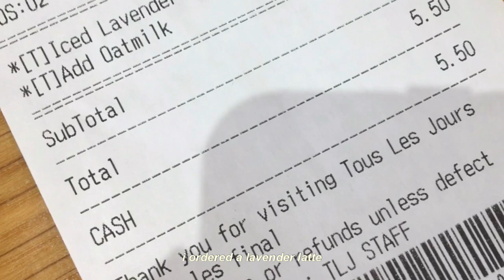summer outfits | zaful try-on haul + short study vlog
hello friends i finished editing this video in one night,, that is SPEED timing for me LOL
here i show some cute summer outfits and study at a cafe~
zaful kindly reached out to me and wanted to send me some clothes for their 8th anniversary campaign :) check out this

bible verse ♡
Therefore, as God's chosen people, holy and dearly loved, clothe yourselves with compassion, kindness, humility, gentleness and patience.
colossians 3:12

follow for fit pics, study inspo and more :'))

honey milk tea